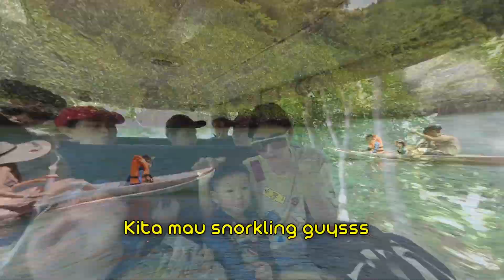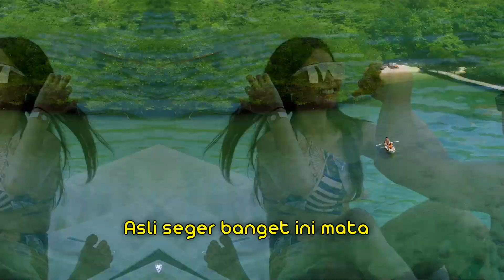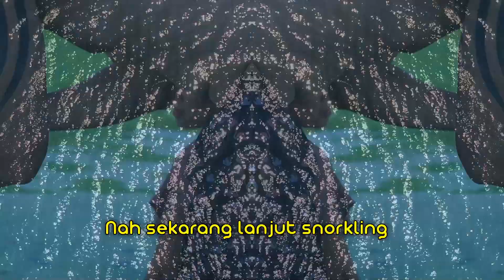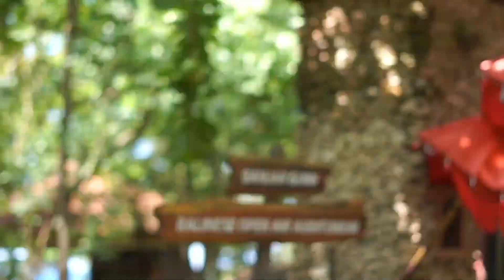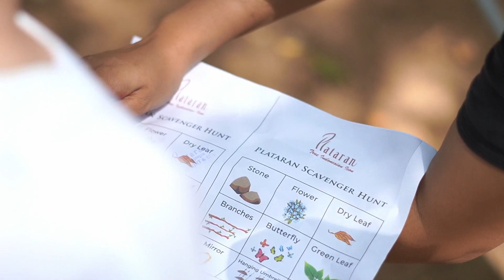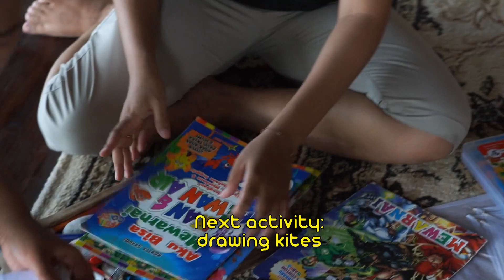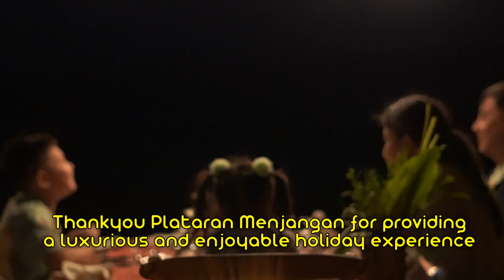PETUALANGAN SERU DI LAUT YANG NYEGERIN MATA!!!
Masih di Bali niihh... belum capek eksplor, di video ini kita langsung menuju lautan superr cantikk di Plataran Menjangan. Kita bakal seru-seruan main air, sambil nikmatin indahnya pemandangan yang nyegerin mata bangeeett!!
Penasaran activity apa aja yang bakal kita lakuin selama di laut?? Tonton video ini sampai habiss yaa!! 🥰🥰
Jangan Lupa juga untuk nyalain lonceng notifikasi nyaa!!!